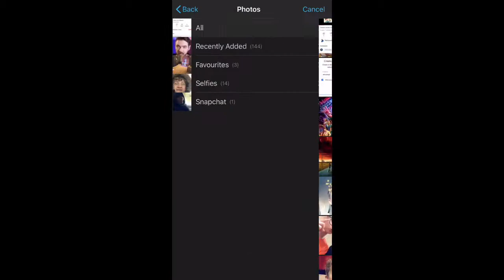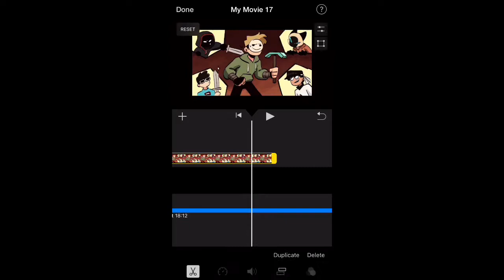How I made my dream mask cover